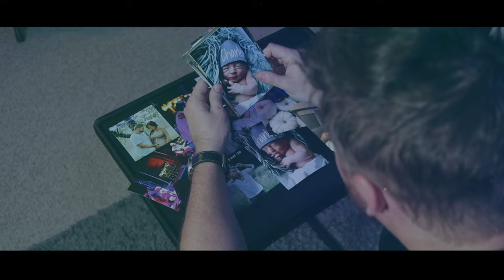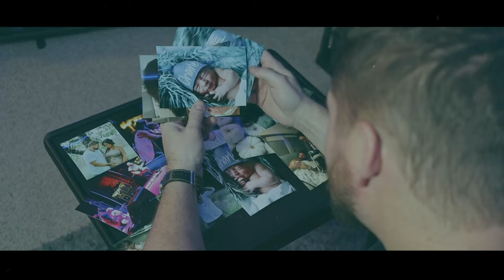" They Grow Up Too Fast" Official Video by Jimmy Charles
Now Trending as one of the most popular audios in the Nation. Thank you for all the Reels, TikToks and Stories you have used this song for. Keep them coming! This Song means so much to me. I wrote it for my son and all those families that know all to well that Life goes by so quickly and cildren grow up way too fast. I hear it all the time. This song has helped me embrace every moment of watching my son grow up and although he's only two and 1/2 right now I know time will just fly right on by! I am not taking anything for granted even when he challenges our patience. haha. I hope this fills your mind and soul with wonderful memories and an endless amount of Love. I always Love to hear your feedback and how my music touches you so let me know what you think!! I plan on adding to this video and replacing some of the other parts with videos of Charleston as he grows older! Enjoy, Love you all!